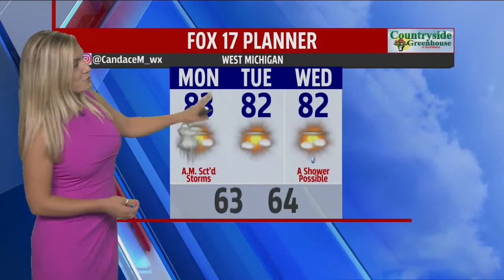Monday Midday Forecast 7.27.20